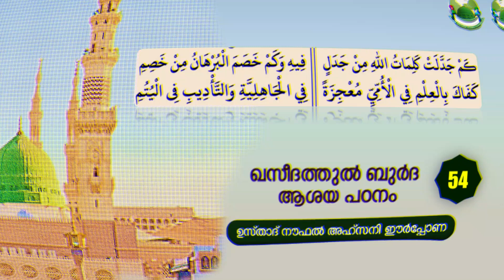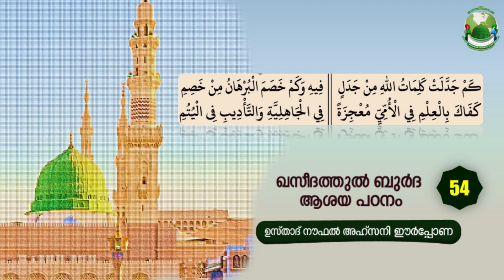തർക്കിച്ചവർ പരാജയപ്പെട്ടു| ക്ലാസ്-54│Noufal Ahsani Eerppona|MALAYALAM ISLAMIC |KMIC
KMIC Live Islamic Channel ലോകത്തിന്റെ വിവിധ ഭാഗങ്ങളിൽ നിന്നുള്ള തത്സമയം പ്രോഗ്രാമുകൾ  വിരൽ തുമ്പിൽ ലഭിക്കാൻ ...